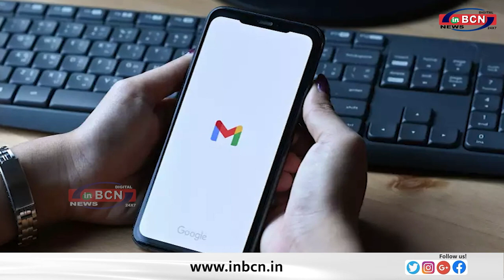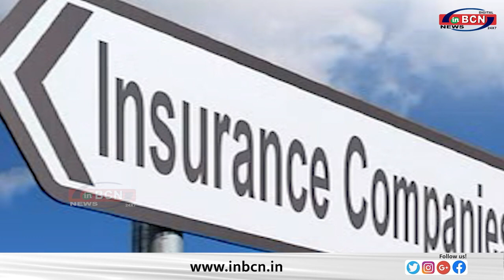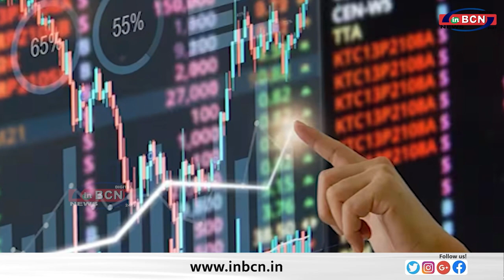BUSINESS NEWS........INBCN NEWS